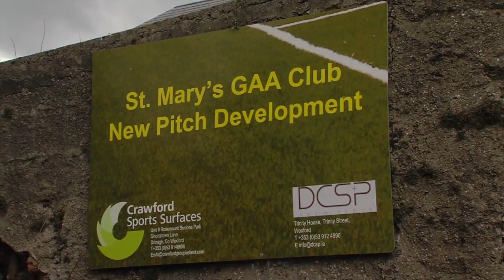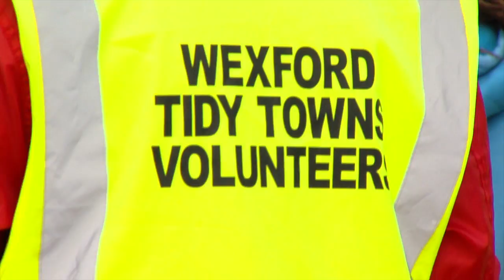Wexford Tidy Towns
We aim to raise the profile of Wexford Tidy Towns by being more active on the ground in an effort to improve Wexford Town's rating in the Tidy Towns competition. We are always happy to welcome new volunteers - if you feel you can give even a few hours of your time to join in some of our regular cleanups ( including re-painting and planting ), contact us , or visit our Facebook Page where you can find the latest information on upcoming activities. We work hard, but have great fun in the process, and you will get great satisfaction seeing the results of your efforts.